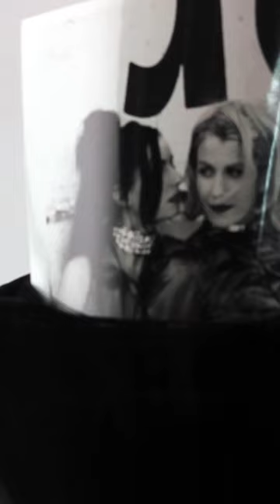Taken from Glorious - The Book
Glorious - The Book celebrates four decades with still lifes of our outfits and memorabilia, rare photos from our archive, an intro by journalist Fiona Sturges and a journey in fashion and music by writer Katie Baron.

From the book:
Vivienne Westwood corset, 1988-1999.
Keren's Patrick Cox boots, 1988.
Jean Paul Gaultier fishnet bodysuit as worn for ‘Preacher Man’ promo and Pop Life album, 1990.
Jewellery and choker from Ultra Violet cover, 1995.